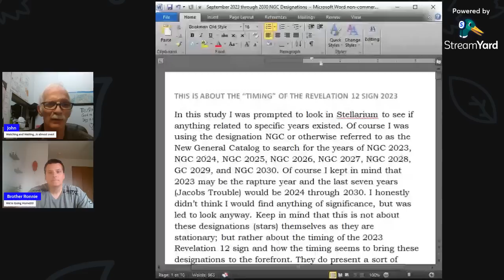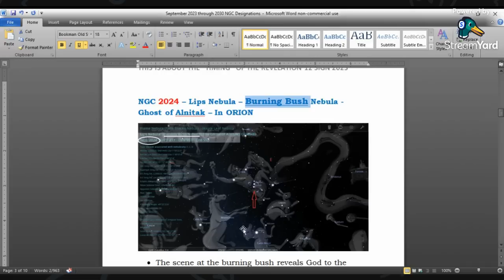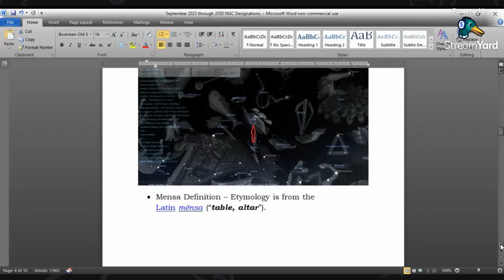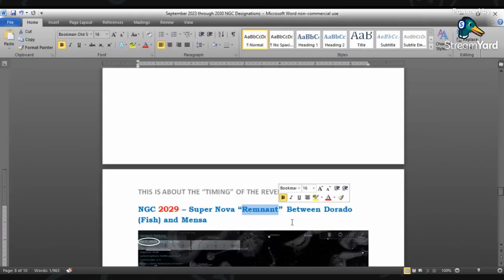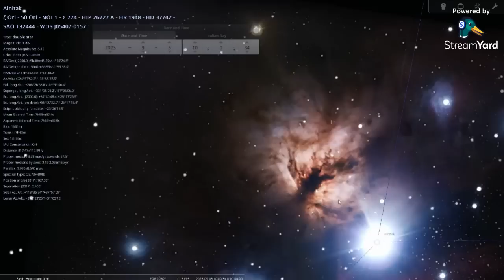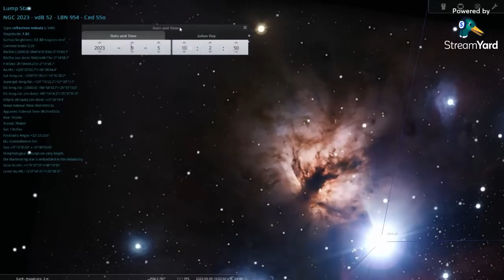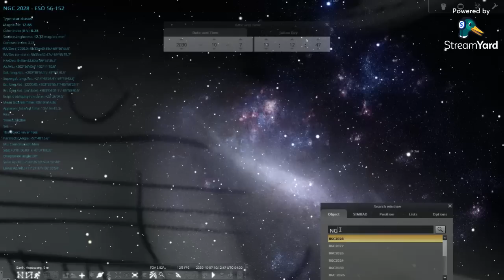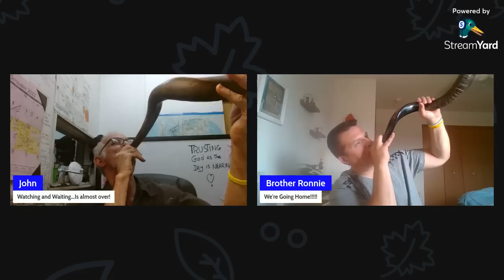The heavens DECLARE HIS Glory...Impromptu study with Ronnie and John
This is a Study lead by Brother Ronnie, as We ARE interested in what the Heavens are Declaring to us! There is information for your Thoughts, and further Study as well In this Video, with a Few Suprises, that may take you breath away! love from Both Ronnie and I, to Your Hearts, and Continued Watching...As we are Truly Seeing that DAY Approaching! Love You ALL!